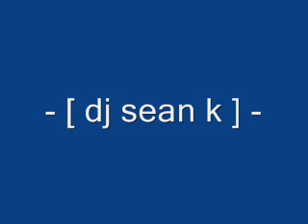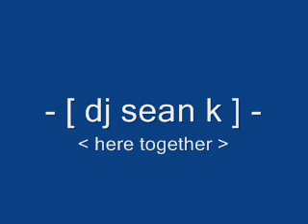dj sean k - here together